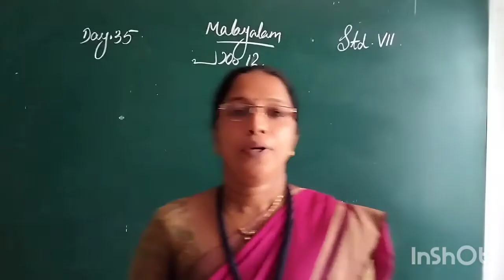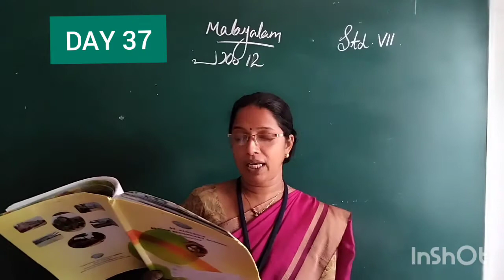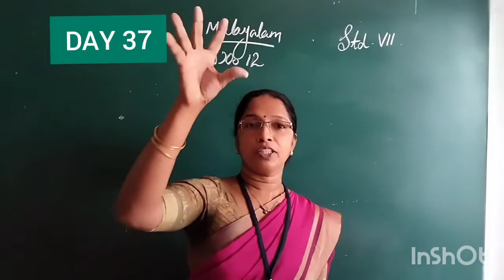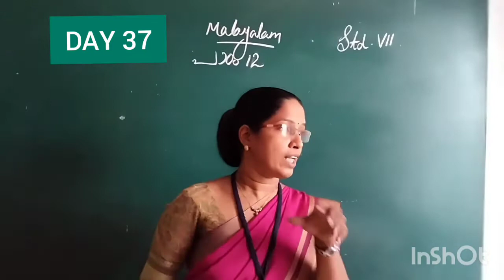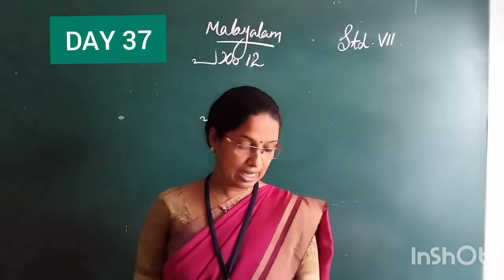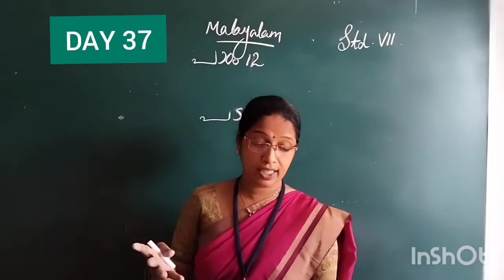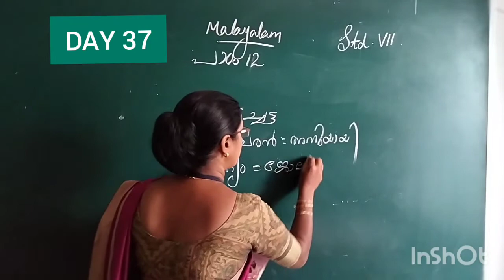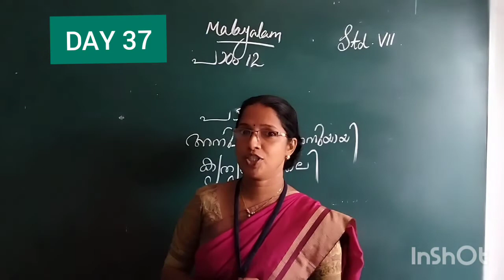DAY 37 CLASS 7 MALAYALAM